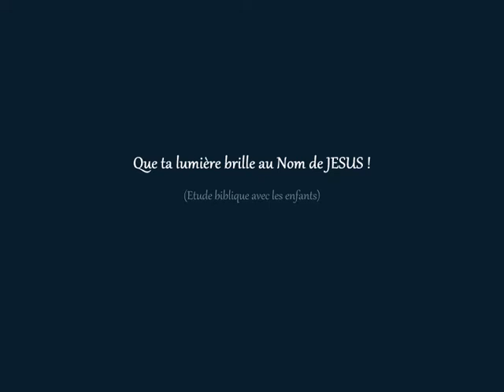Que ta lumière brille au Nom de JESUS ! (Etude biblique avec les enfants)